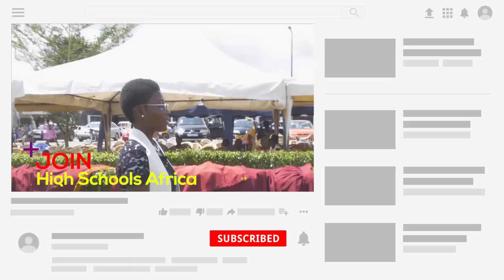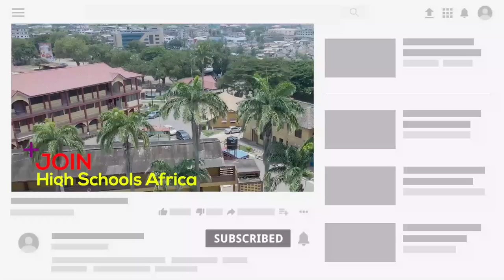GSTS Confronts Ahantaman's HRM - A Conversation Gone Wrong.